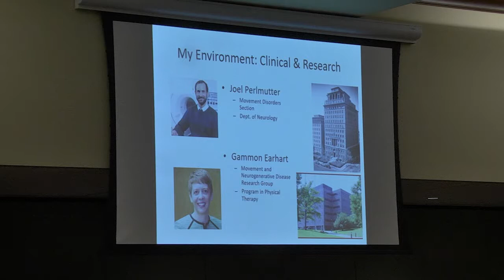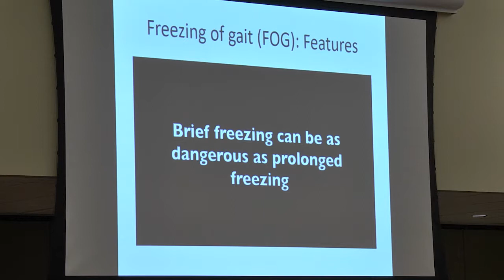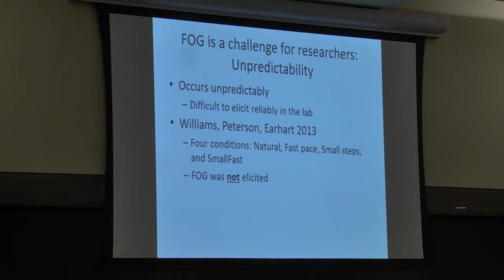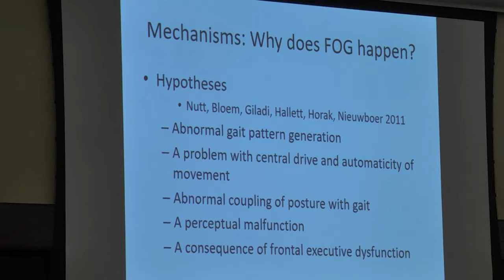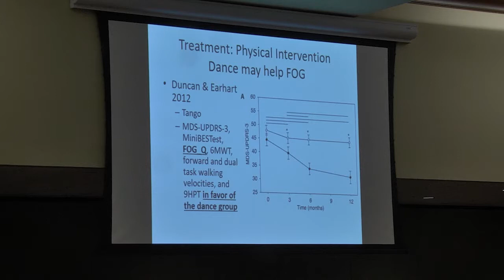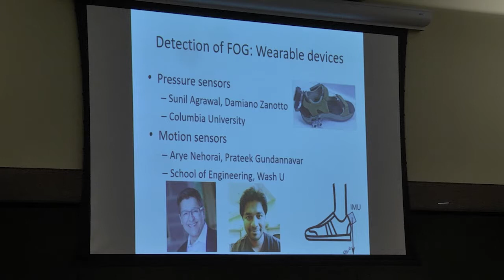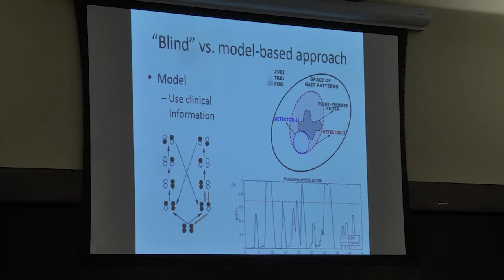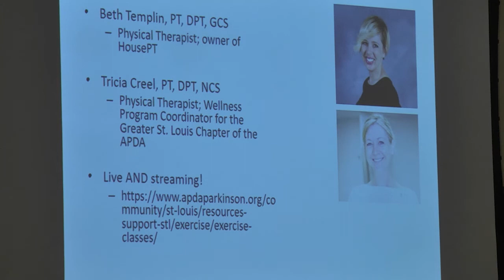PD Congress Track 2- Pietro Mazzoni: Freezing of Gait- Research Update